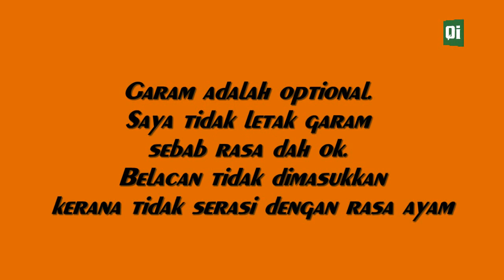Chicken Laksa 2015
Kuah Laksa Ayam:

Dalam video ini hanya dipaparkan bahan-bahan sahaja, tidak dinyatakan kuantiti secara tepat. Ikut selera anda. Nak lebih pedas, letak cili bebanyak. Nak Masin letak garam. Nak cair, letak air bebanyak. Nak masam, letak tomato bebanyak.

+Ayam ganti ikan sebagai sumber protein
+Carrot penambah warna dan khasiat Vitamin A
+Tomato ganti asam keping dan khasiat Vitamin A dan C
+ Tiada belacan (tak sesuai dengan rasa ayam)
+ Garam optional (Sudah rasa manis ayam dan carrot)

Selamat Mencuba